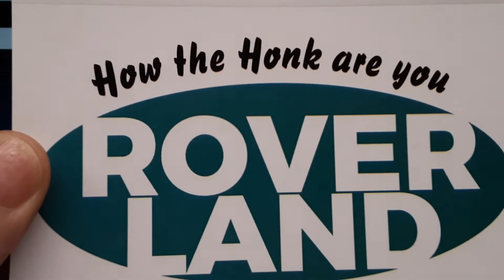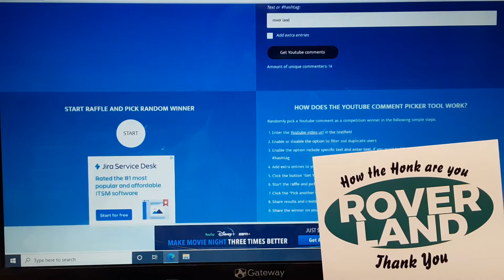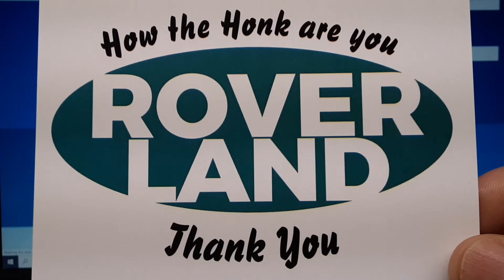Rover Land GIVEAWAY WINNER!!!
Congratulations to:

Chasing Diecast Cars

WOW!   And he has a YouTube channel.

Go check out his channel. tell him Rover Land sent you!!

Thank you to EVERYONE for participating,

My Address:
Dan Winchell